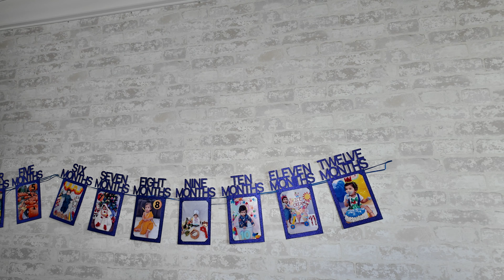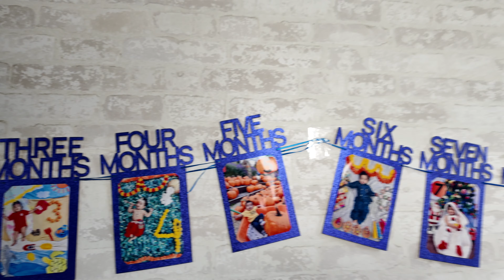🎉Aaryash's Cocomelon-themed first birthday party 🎉 | ItsSupriyas Life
Aaryash's First Birthday was celebrated in an enjoyable way. We played outdoor games like Floor is Lava, Sack race, Lemon on Spoon Balance, and 3 leg race for kids and adults too. Everyone had a blast. Then we ate starter following with cake cutting and dinner. I hope you will like this video.

Aaradhya's Instagram : little.explorer.aaradhya
Aaradhya's Facebook : Little Explorer Aaradhya